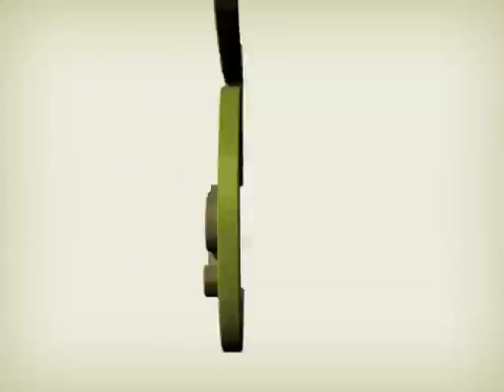Ashley - Really Unhappy Hills and Really Happy Hills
Ashley celebrates commuting to work via BICYCLE! She also discusses enjoying food as a way of actually eating less calories.

Also... Ashley introduces Conchita, the character she's playing in the upcoming Copacabana The Musical.